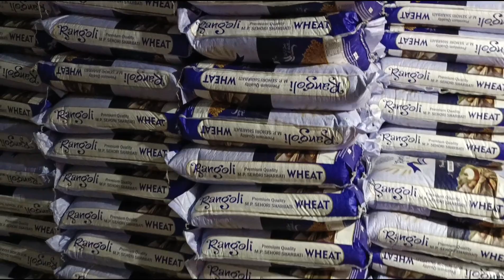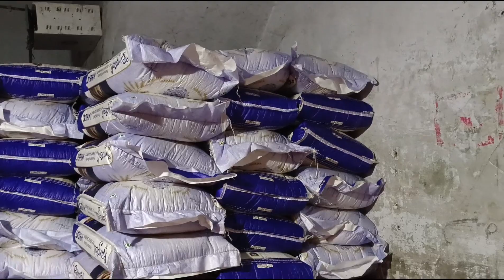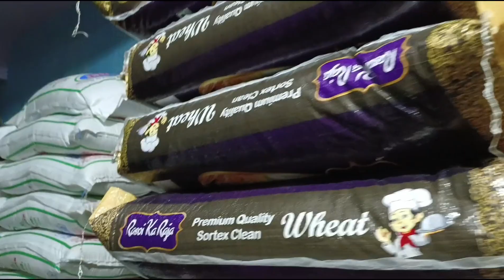एक बैग किया कम || रात में हुई गाड़ी खाली || सूरत शहर || नर्मदा नदी भरुच || AK bag kam ho gaya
hi friends kase ho aap